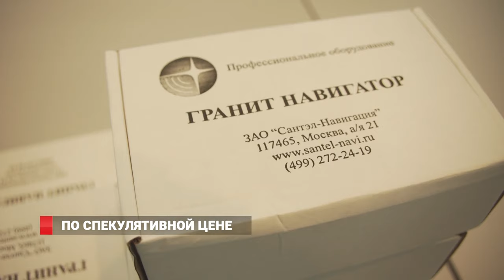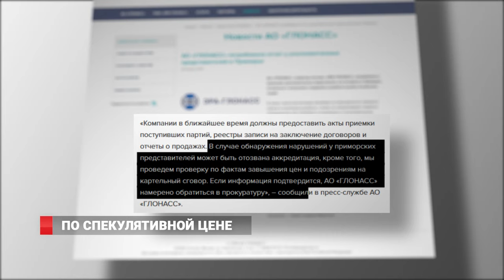Кнопки «ЭРА-ГЛОНАСС» во Владивостоке продают почти за 50 тысяч рублей